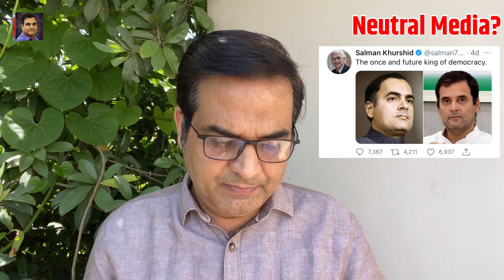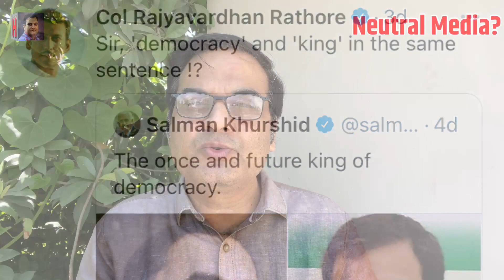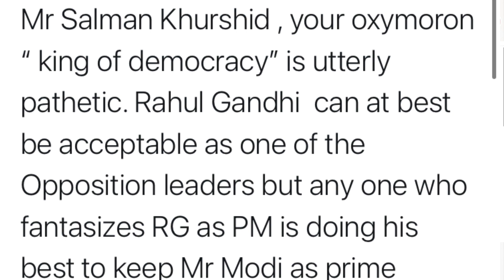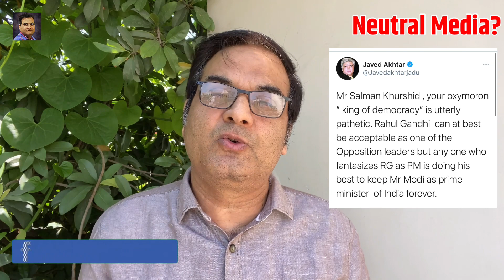दूसरों को Godi Media कहने वालों ने ये खबरें क्यों नहीं चलाई ? | Bengal Violence, Javed Akhtar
गोदी मीडिया का जुमला गढ़ने वाला तथाकथित तटस्थ मीडिया किस तरह से पक्षपातपूर्ण खबरें चलाता है इसका उदाहरण हाल ही में देखने को मिला। दो खबरें ऐसी हैं जिन्हें इस न्यूट्रल मीडिया ने गोल कर दिया और संज्ञान ही नहीं लिया। इस ज्वलंत मुद्दे पर अपने विचार रख रहे हैं हर्ष कुमार सिंह।

Recently, an example of how the so-called neutral media, which created the junk of dock media, runs biased news. There are two reports that this neutral media has rounded up and not taken cognizance of. Harsh Kumar Singh is giving his views on this burning issue.